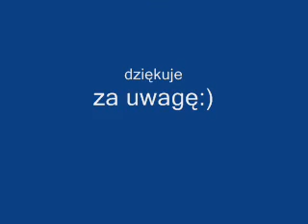Niebiesko Czarni niewinny złodziej